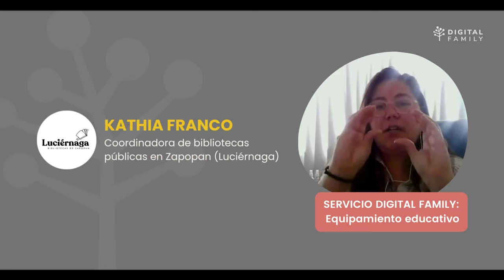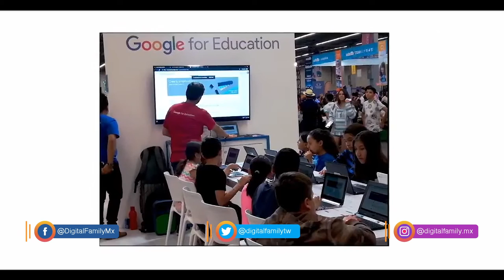Línea de Servicio: Equipamiento Educativo